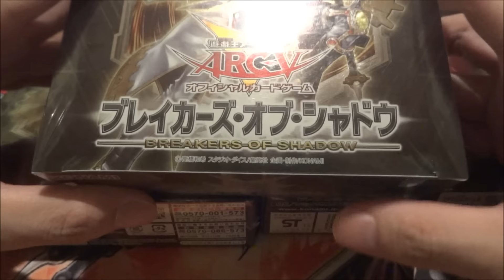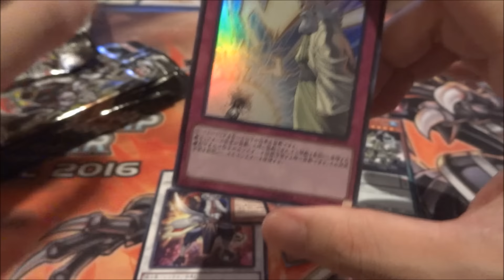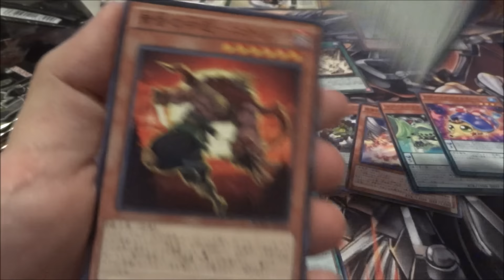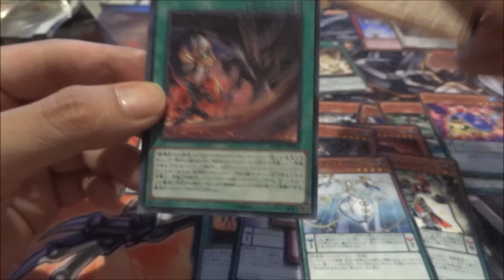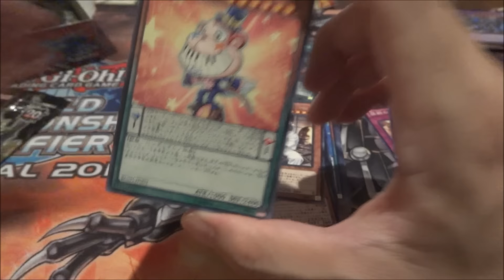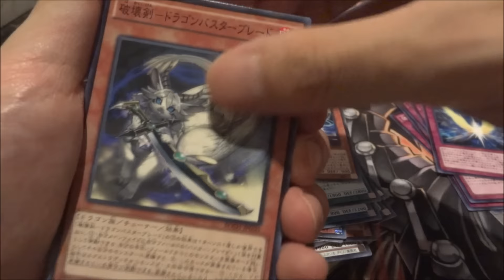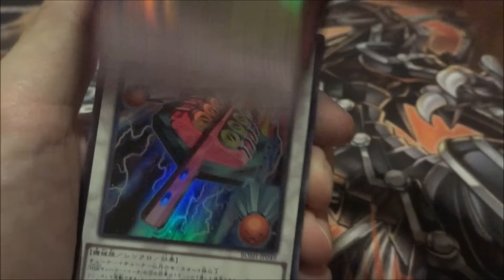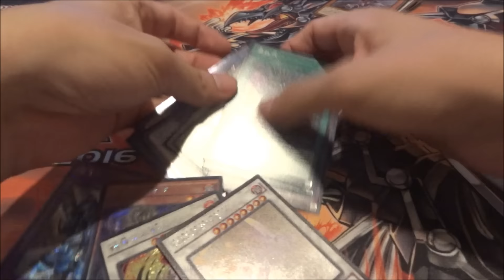【遊戯王】ブレイカーズ・オブ・シャドウを開封【開封動画】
遊戯王のBREAKERS OF SHADOWを買ってみました、その開封動画になります